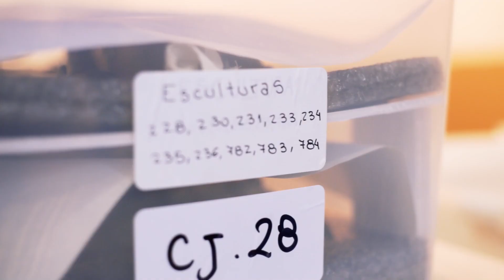Reabrimos el Museo Molina Campos 🤍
El próximo martes reabrimos el Museo Molina Campos con la exhibición de las 132 obras y más de mil objetos personales de nuestro gran artista.

Todas y todos vamos a volver a disfrutar de uno de los patrimonios culturales más importantes de la Provincia de Buenos Aires, representativo de la identidad morenense y bonaerense 🤍